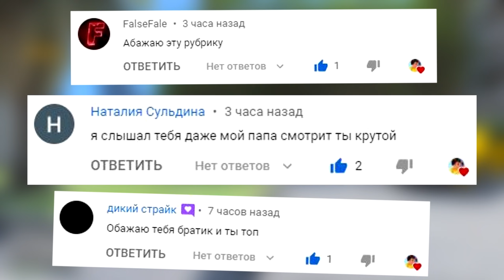АВТОУГОНЩИКИ VS КОПЫ В ГТА 5 ОНЛАЙН! УГНАЛ РЕАКТИВНУЮ И МАЛЕНЬКУЮ ТАЧКИ У ЗЛОГО КОПА В GTA 5!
🎮 Сегодня поиграем в GTA 5 Online с рубрикой АВТОУГОНЩИКИ VS КОПЫ В ГТА 5 🍬! Моя задача состоит в том, чтобы угнать все тачки в определенной местности, а коп соответственно должен помешать мне в этом, получится ли у меня угнать чит реактивную ламборгини в рубрике Автоугонщики В Gta V? Обманул Donny и угнал реактивную и маленькую тачки в gta 5!

Другие ролики по gta5:
🔺 БИТВА ВОРОВ В ГТА 5! УГНАЛ САМЫЕ ДОРОГИЕ ЧИТ ТАЧКИ ЗА 180 СЕК! ГТА 5 МОДЫ
🔷 Я НАШЕЛ САМУЮ ЖЕСТКУЮ ТАЧКУ! ПРЯЧЬ & ИЩИ В ГТА 5 ОНЛАЙН! ОБЗОР МОДА В GTA 5